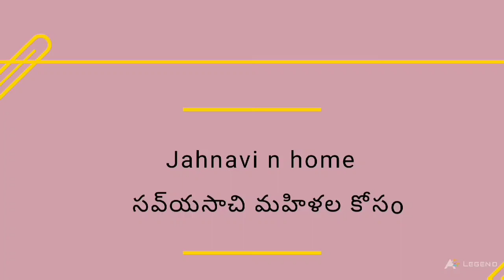మీ ప్రశ్నలు - నా సమాధానాలు